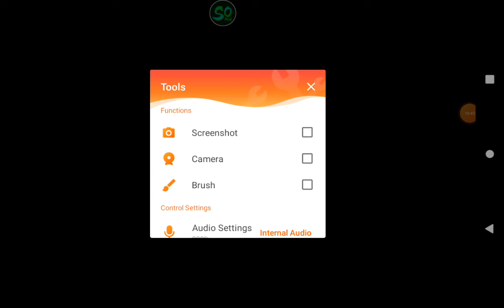pvz 2 chili pepper mod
sorry but it is still in development it will take me 4 days no link sorry
bye